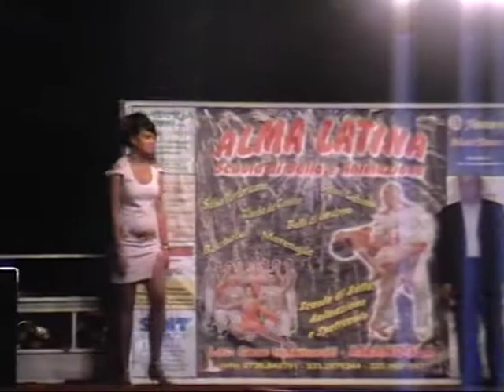sarnano notte bianca 3° parte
A sarnano sfilata di moda durante la notte bianca